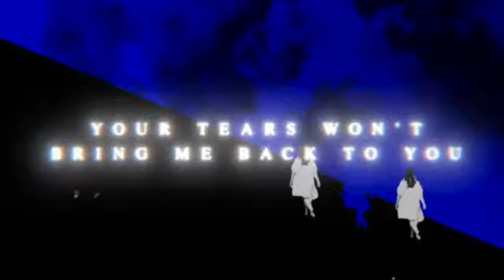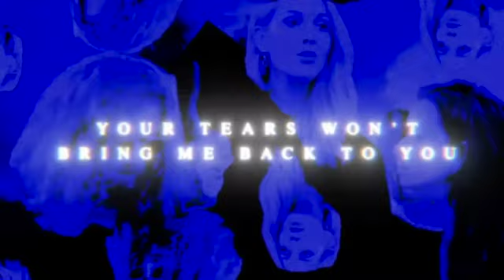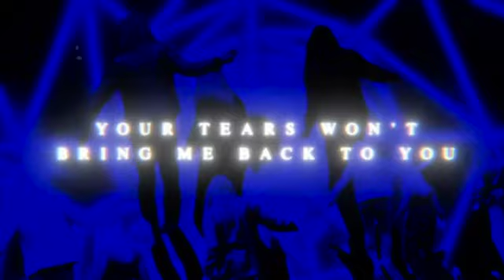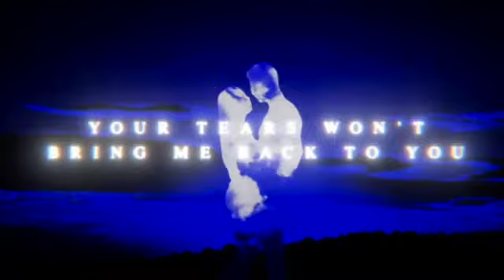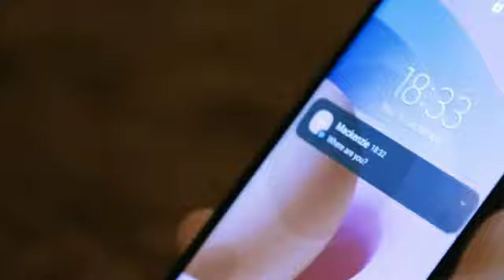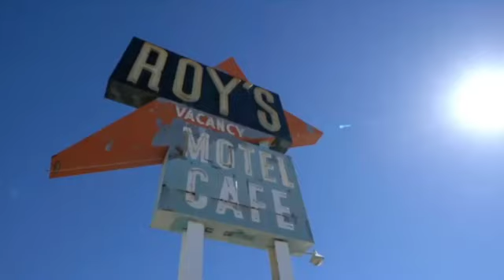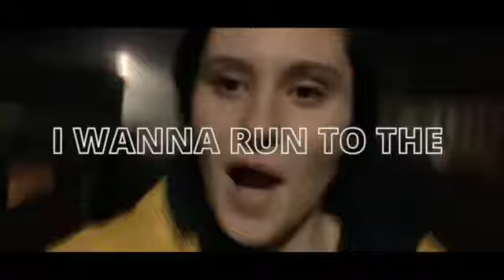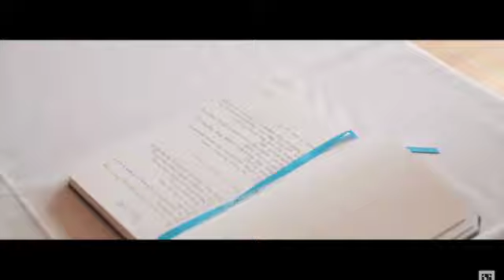The British Country Music Festival - Honky Tonk Cabin (Episode 32)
The artists we want to see! - John Finch introduces the artists he is looking forward to seeing at the BCMF in Blackpool in this episode of Honky Tonk Cabin